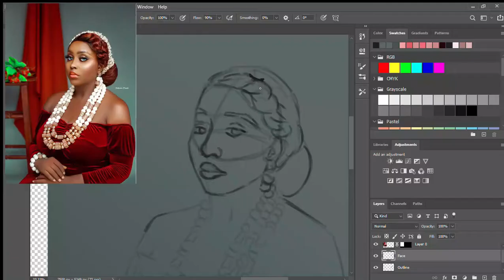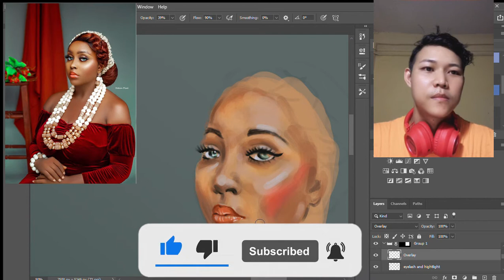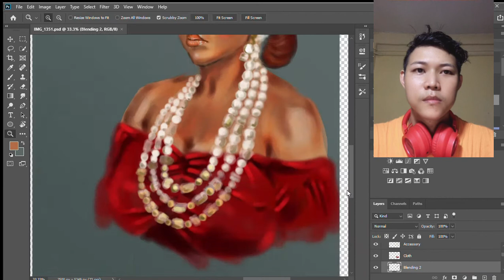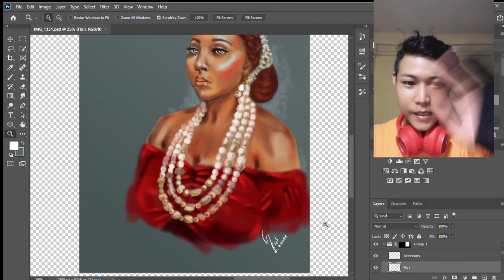Digital Painting Process Timelapse